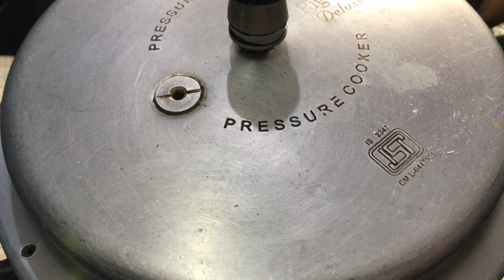ఎక్కువ వేపకుండా సులబంగా చేసుకునే దొండకాయ వేపుడు అన్నం చపాతీలోకైన|Ayyappa Swamy Special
దొండకాయ వేపుడు | Dondakaya Fry | Ayyappa Swamy Special Food Recipes |

Ayyappa Deeksha or Ayyappa Vratham is a religious observation done as an offering to Lord Ayyappa following the rules & regulations of utmost celibacy (as practiced by Brahmacharis in good olden days).  It is usually observed for 41 days (or 21 or 11 days).

The person who cooks the food for the ayyappa swamis should also follow the daily bath rules. They have to take bath and then start cooking.

· The food should be freshly made and eaten. Should not waste and throw the food.

· One main meals a day, you can have fruits and snacks in the evening.

Food & Diet:
1. No Breakfast.
2. Lunch: Take lunch before noon. Should be freshly cooked. No left overs from previous day.
3. Dinner: Palaharam like chapathi, upma etc. No rice. Rice items like Tamarind rice / coconut rice are OK.
4. No onion, egg or meat products.
5. Eating in restaurants is prohibited.
6. If any one calls you for Annadanam, they should have prepared the meal after taking bath etc.
7. Coffee and juices: you can take any # of times. As you know it is not healthy to take coffee many times a day.
8. When you or your spouse is preparing meal, make sure you clean the stove before cooking

no onion ,no garlic, no spices- special recipes for ayyapaa swamy